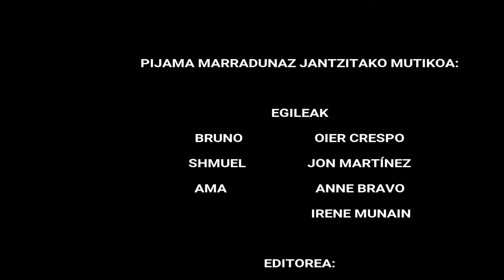PIJAMA MARRADUNAZ JANTZITAKO MUTIKOA Booktrailer - La Salle Donostia - LSD A2